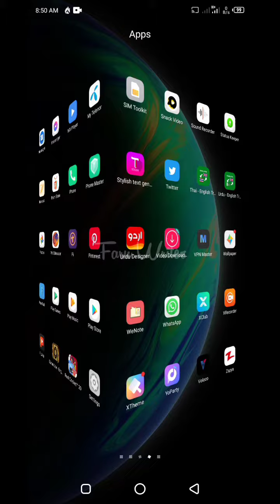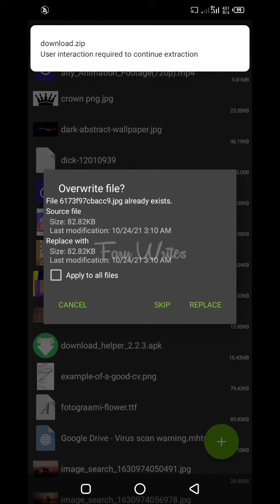How To Open A Zip File Easy Method | Zip File Ko Open Kese Krin Urdu Hindi | Faru Writes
How To Open A Zip File Easy Method | Zip File Ko Open Kese Krin Urdu Hindi | Faru Writes | Zip file open kese krin | Description se file kese download | Open Zip File | Zarchiver